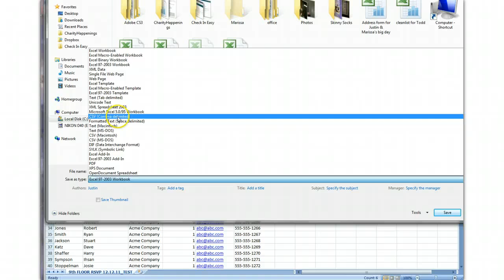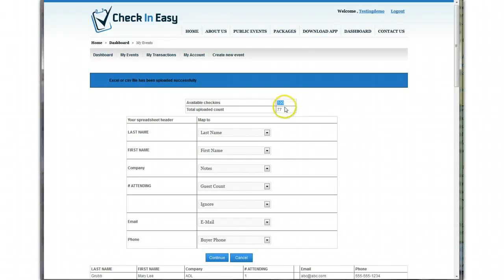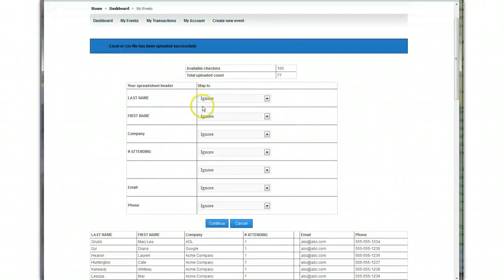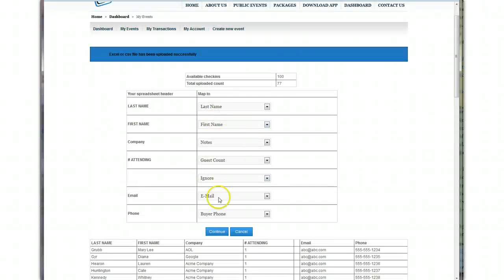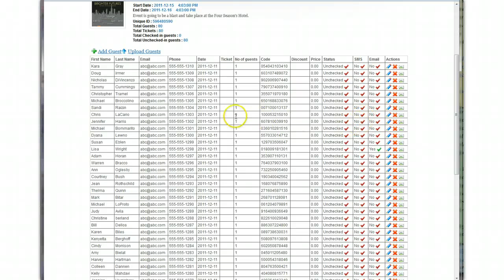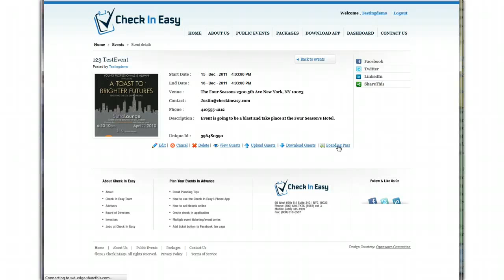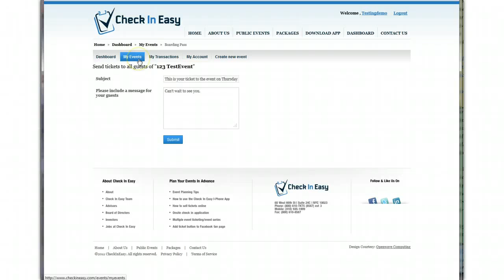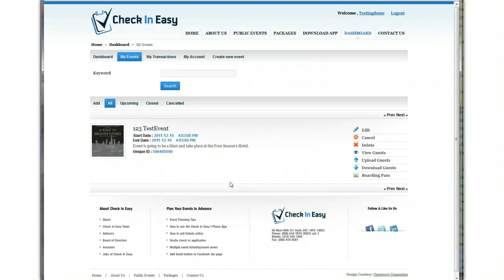Uploading your guestlist & Boarding pass feature - Step by Step Instructions on getting started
This is the step by step instructions on setting up your event on Check In Easy app.